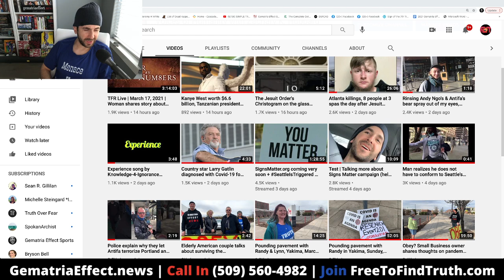Pavement Pounding Live | Today | Friday, March 19, 2021 | 1st & Yakima & "Jab" Site